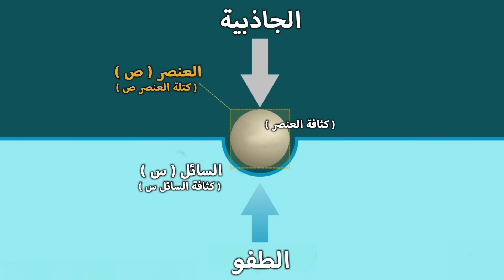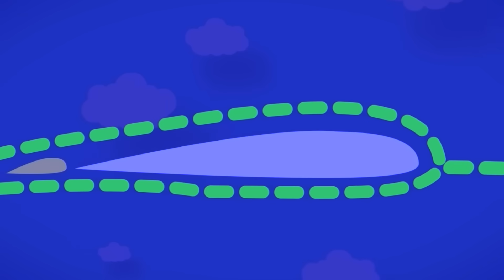اكبر طائرة في العالم تستطيع البقاء في السماء أسبوع ..!!